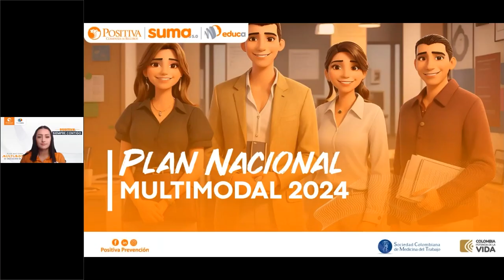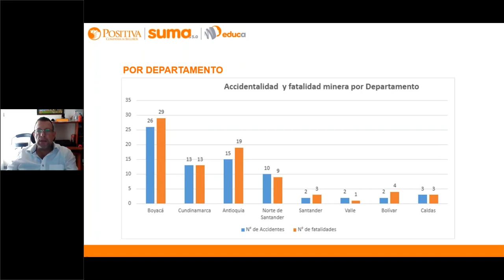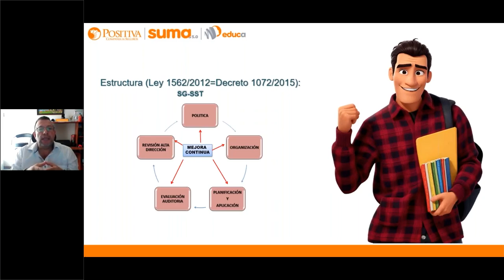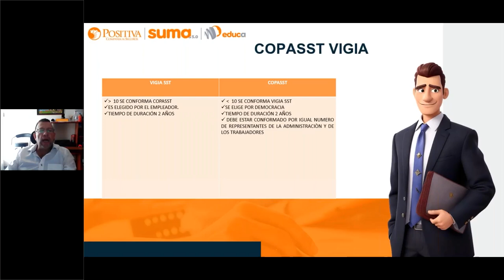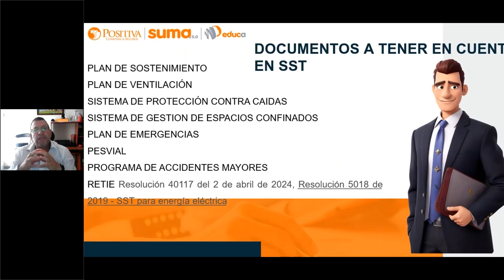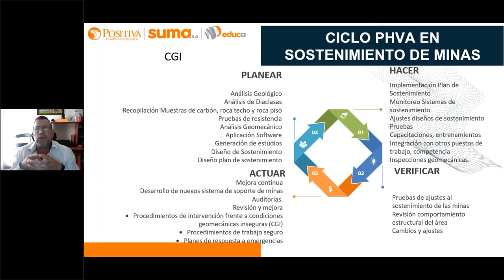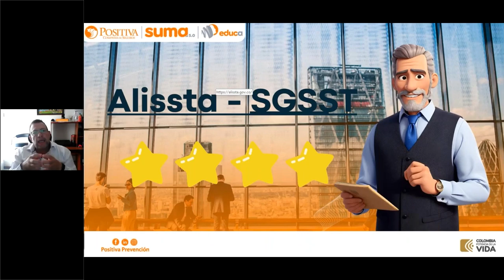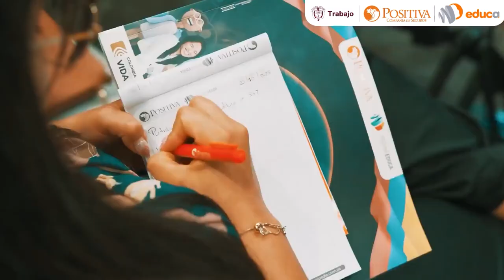Sesión 8: Implementación adecuada del sistema de gestión en SST en minería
En esta sesión, aprenderás los pasos clave para la implementación adecuada del sistema de gestión en Seguridad y Salud en el Trabajo (SST) en minería. Descubre cómo aplicar las mejores prácticas para garantizar la seguridad minera, minimizar los riesgos y cumplir con las normativas de salud ocupacional. Una correcta gestión de SST en minería es fundamental para prevenir accidentes y proteger la integridad de los trabajadores. ¡Únete y mejora la gestión de riesgos en tus operaciones mineras!